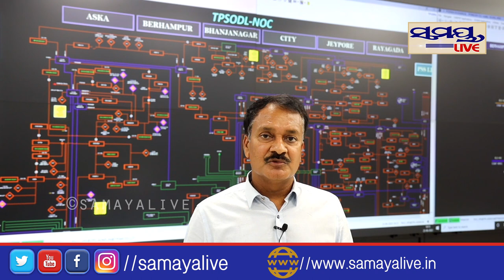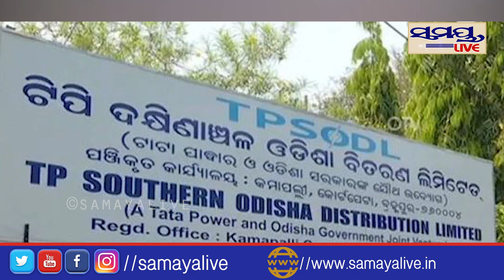ବର୍ଷା ପାଇଁ ଆମେ ପ୍ରସ୍ତୁତ....| Odia News Live Updates | Latest Odia News | Samayalive